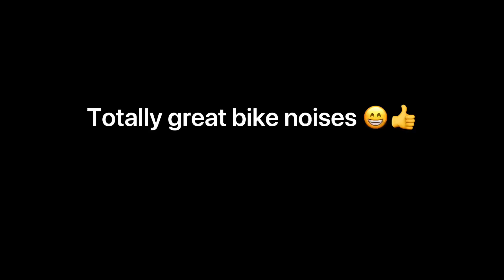Totally great bike noises